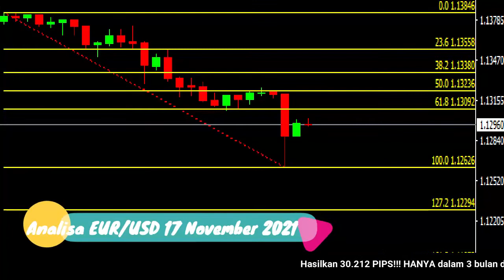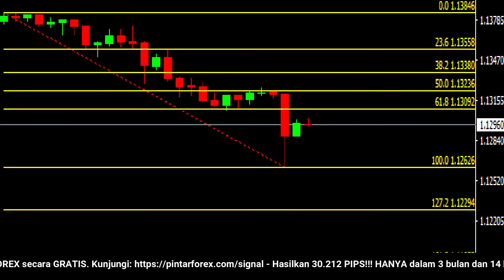🔴 LIVE: Analisa Forex Hari Ini 17 November 2021 Waspadai EUR-USD MASIH Bearish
"Analisa Forex Hari Ini 17 November 2021 Waspadai EUR-USD MASIH Bearish